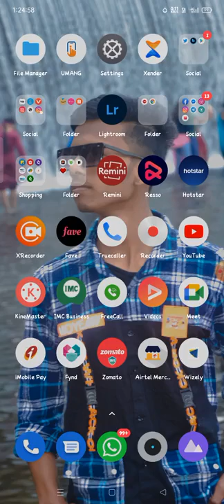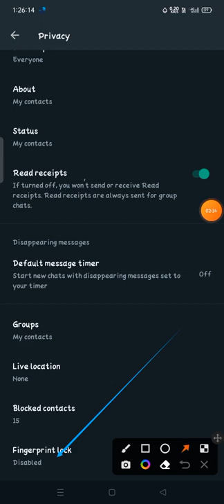how to set whatsapp fingerprint lock in android whatsapp me fingerprint kaise lagaye